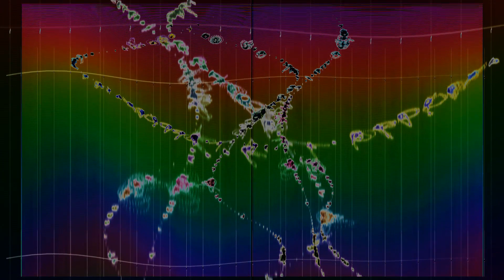X-Minus One - Episode 113 - September 19, 1957 radio broadcast "Tsylana"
September 19, 1957 radio broadcast of "Tsylana"
Presented by the National Broadcasting Company
Original story written by James E. Gunn
Adapted to radio by George Leppers